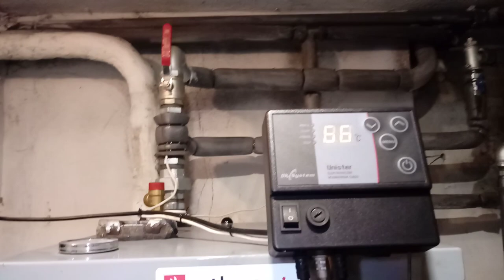Dwie godziny po odpaleniu od góry